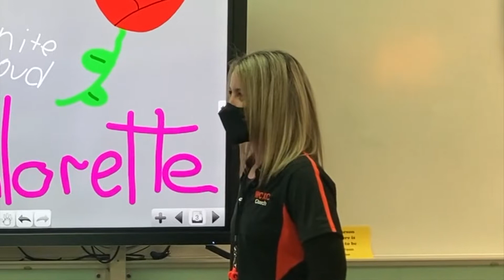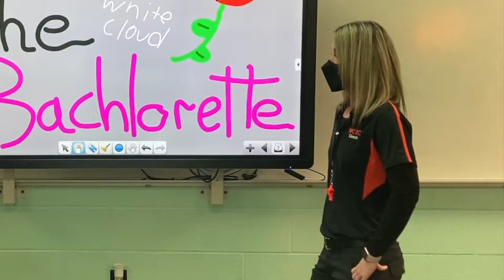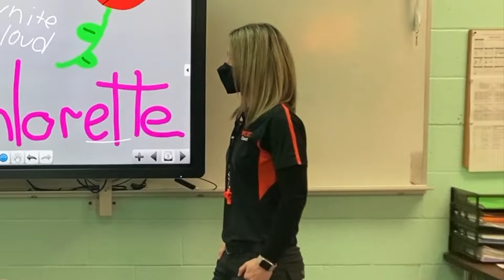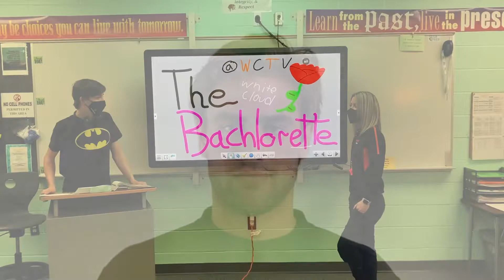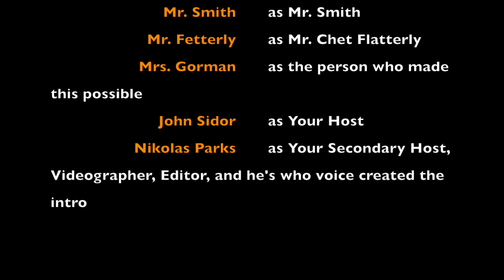The White Cloud Bachelorette Ep 1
White Cloud High School

WCTV